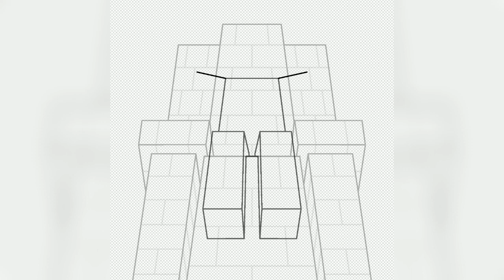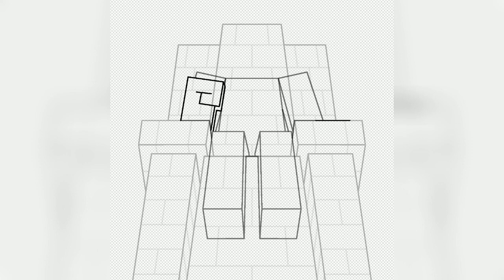[Speedpaint]: Engineer on the dirty throne / Инженер на грязном троне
Данный ролик здесь для разбавления тишины, пока анимационный мем изготавливается. Рисунок уже давно в группе, и не только в моей, но и по Майншилду и самого Обса. Всем счастья-добра.

🎶 Silent Partner - Mast